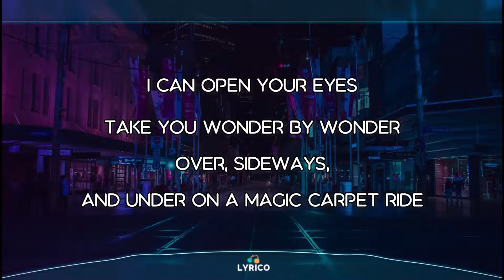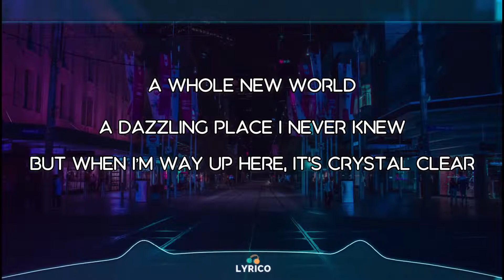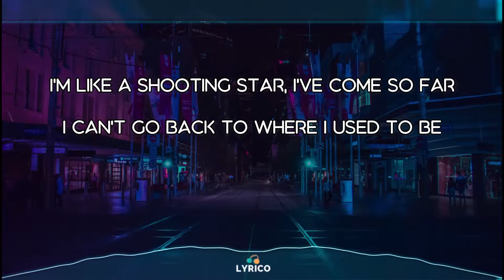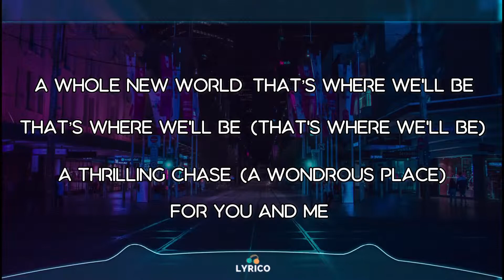A Whole New World - ZAYN Zhavia Ward - (Lyrics) 🎵 Lyrico TV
🎧 A Whole New World - Lyrics

🎵 Lyrics:

I can show you the world: shining, shimmering, splendid
Tell me, princess, now when did you last let your heart decide?
I can open your eyes, take you wonder by wonder
Over, sideways, and under on a magic carpet ride

[Chorus: ZAYN & Zhavia Ward]
A whole new world, a new fantastic point of view
No one to tell us "no," or where to go
A whole new world, a dazzling place I never knew
But when I’m way up here, it's crystal clear

[Verse 2: Zhavia Ward]
Unbelievable sights, indescribable feeling

[Chorus: Zhavia Ward, ZAYN, & Both]
A whole new world (Don't you dare close your eyes)
A hundred thousand things to see (Hold your breath; it gets better)
I'm like a shooting star, I've come so far
A whole new world, with new horizons to pursue
I'll chase them anywhere, there's time to spare

[Instrumental Bridge]

A whole new world (A whole new world)
A whole new world (Every turn, a surprise)
With new horizons to pursue (Every moment, red-letter)
Anywhere, ooh, ooh (There's time to spare)

[Outro: Zhavia Ward, ZAYN, & Both]
That’s where we'll be (That's where we'll be)
A thrilling chase (A wondrous place)